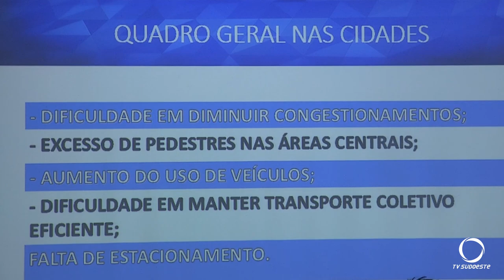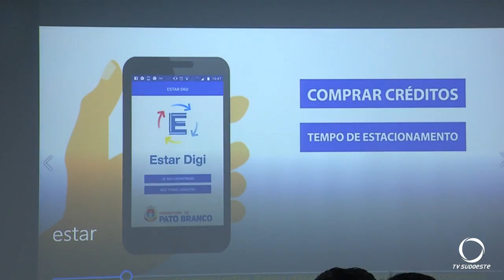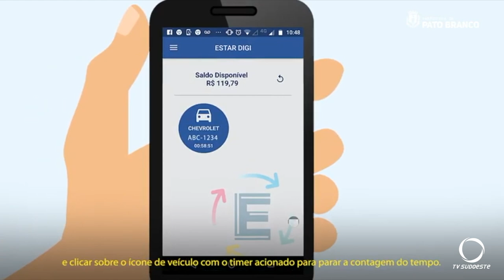Estar digital começa a funcionar na próxima segunda-feira, 17